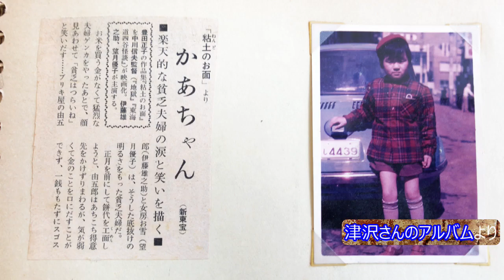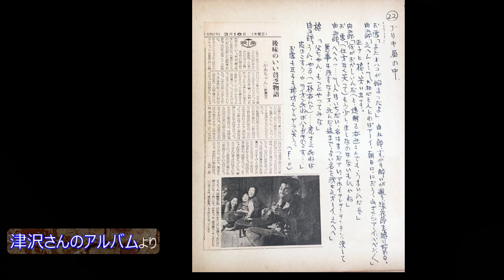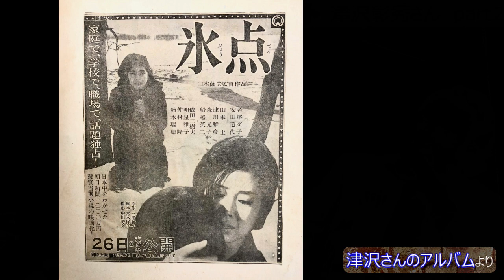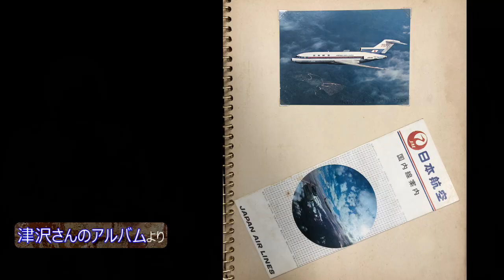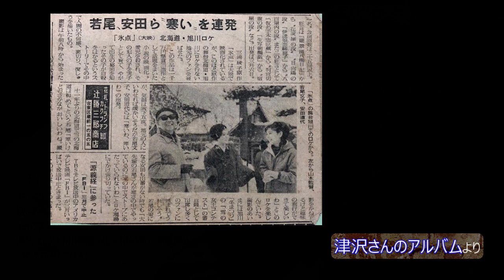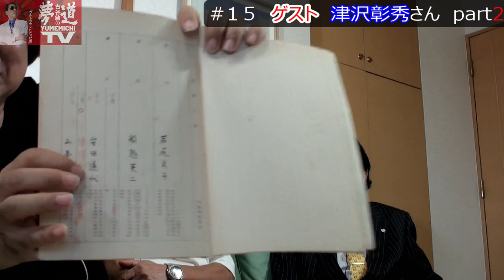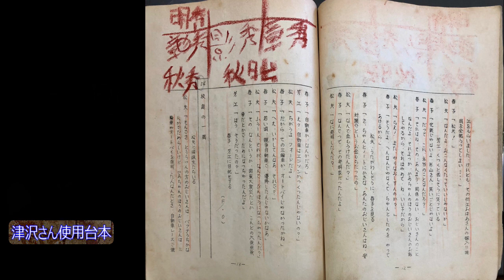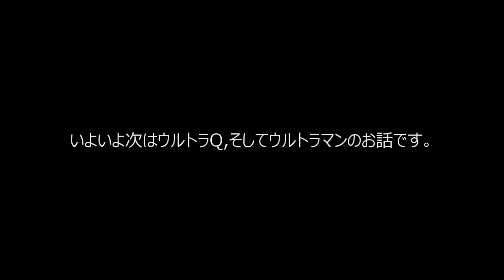あの監督さん、あの俳優さんとの子役時代のお宝エピソードお宝画像大放出！！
※日本語、英語、中国語、スペイン語の字幕を追加しました。（3/29更新）
※English subtitles added.　English subtitles can be displayed.
※已添加中文字幕。　可以显示中文字幕。
※Se han añadido subtítulos en español.　Se pueden mostrar subtítulos en español.

夢道ＴＶ記念すべき第２弾スペシャルゲストは、科特隊のマスコットこと星野イサム少年役を演じられた、津沢彰秀さんのご登場です。
ベテランならではのあんな話やこんな話、何が飛び出すかお楽しみに！

敏と当時の撮影秘話を話します。
「１５シークレットゲスト編弾２弾」パート２

前回の動画（パート１）はこちらからご覧ください。

▼古谷敏オリジナルグッズ購入サイト【シンビンショップ】

▼古谷敏Officialサイト【シンビンプロモーション株式会社】